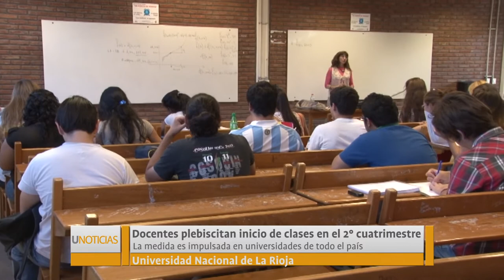U Noticias - Docentes plebiscitan inicio de clases en el 2° cuatrimestre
Gremios docentes presbicitan el inicio de clases del segundo cuatrimestre mediante una votación presencial y online. La votación será hasta el 4 de Julio. Continúa la lucha por el 25% de aumento y cláusula gatillo